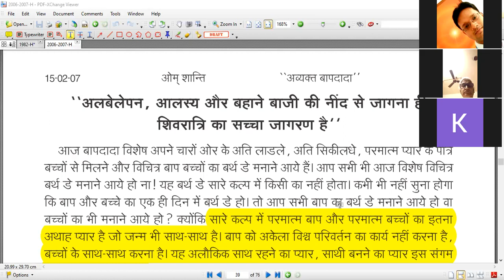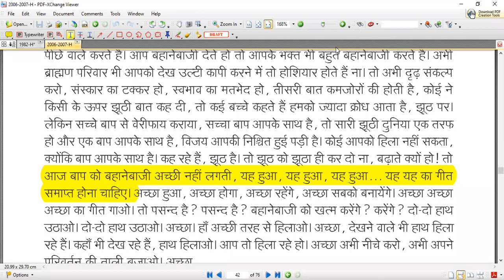[969th AvyaktMurli]-अलबेलेपन-आलस्य-बहानेबाजी की नींद से जागना ही शिवरात्रि का सच्चा जागरण है(15-2-7)